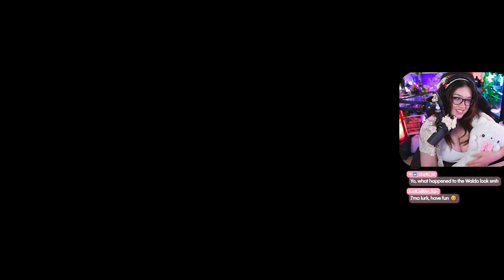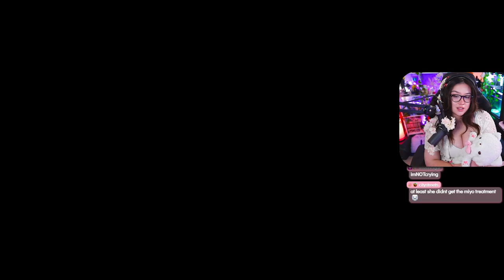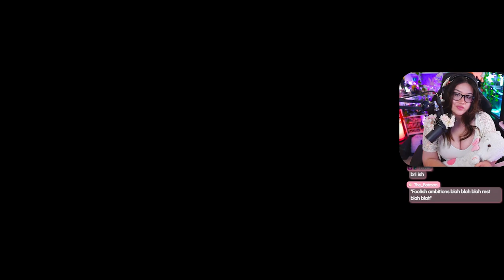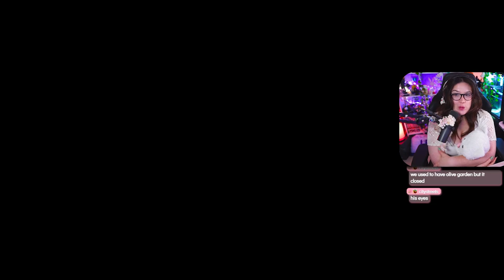Final Fantasy XVI ✧ Last Side-quests ✧ PART 23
THE LAST BIT OF SIDEQUESTS..
my god my heart...

I didn't enjoy the beginning sidequests but I am so happy I stuck through and completed them all - they really made you feel so much more connected to the story and characters.

I'd love to know your thoughts on if you are also playing this as well :D

──「 TIMESTAMPS 」

0:00 - Intro
10:37 - Start of Jills sidequest
29:51 - Jill & Clive reaction
45:48 - Helping Sabine
1:02:01 - Conclusion
1:18:51 - Mikkelburg cult
1:49:32 - Orphanage
1:58:49 -  Chadwicks quest
3:01:10 - Harpocrates + Dion reaction
3:08:25 -  Drunk Gav reaction

──「OTHER SOCIALS 」